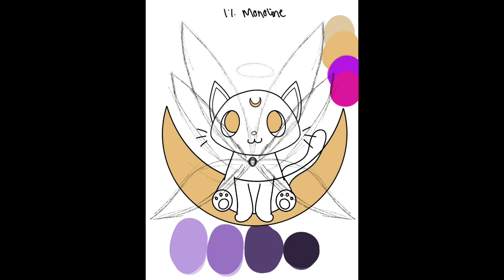Redrawing My Art from a Decade Ago